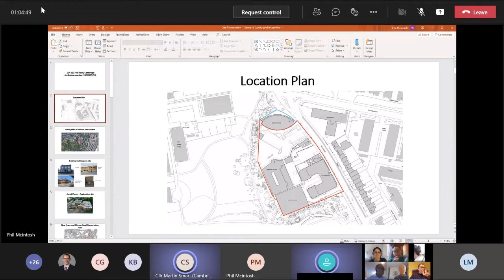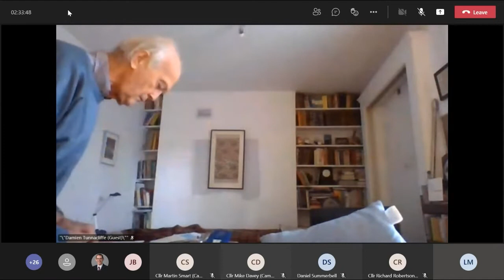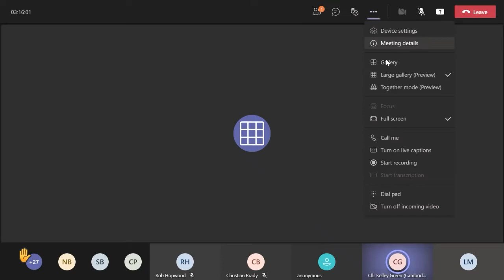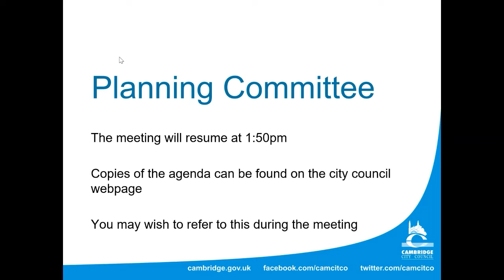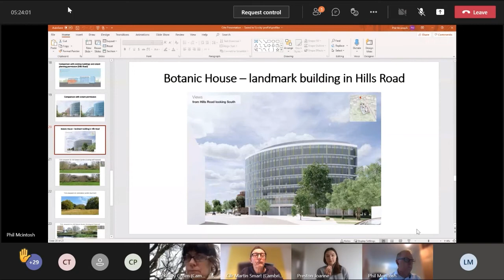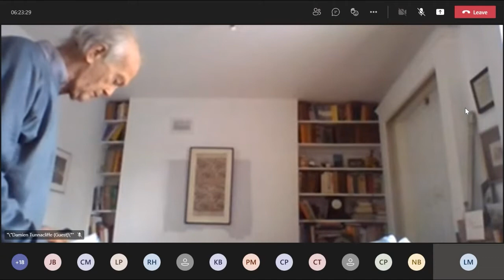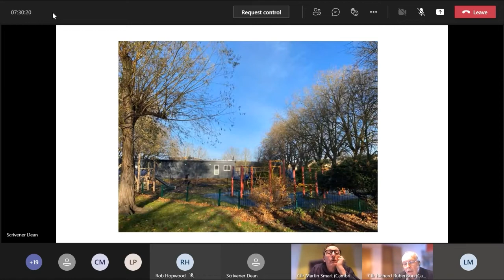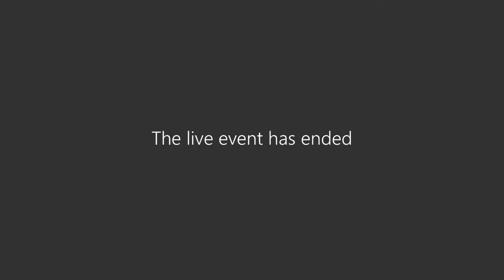Planning 24 March 2021